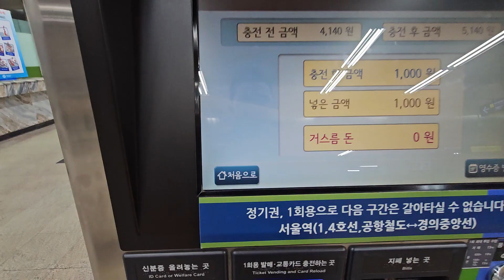수도권 7호선 가산디지털단지(마리오아울렛)역 교통카드 충전영상